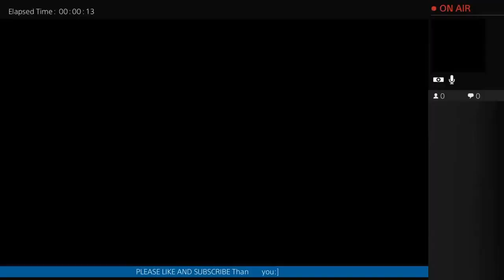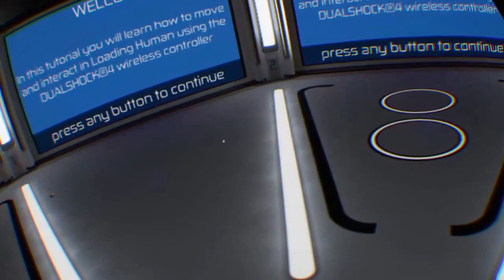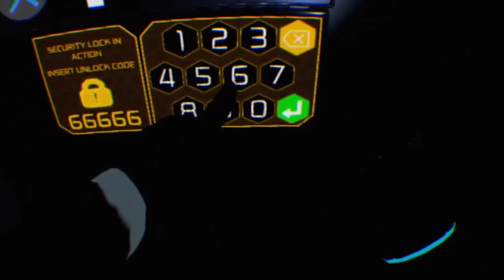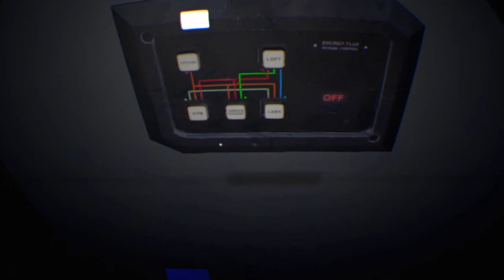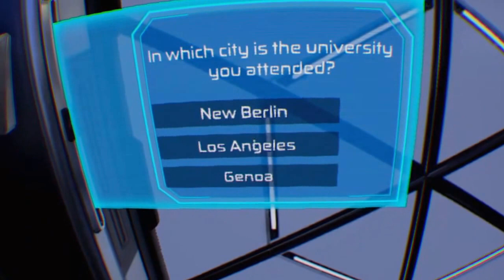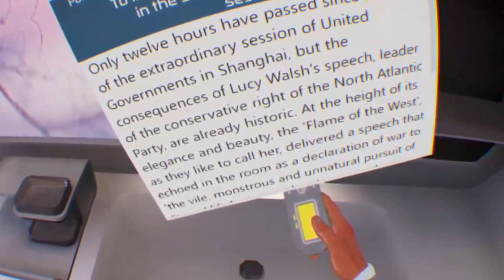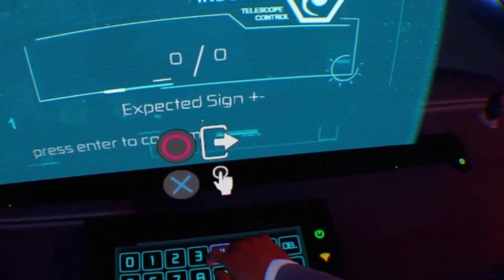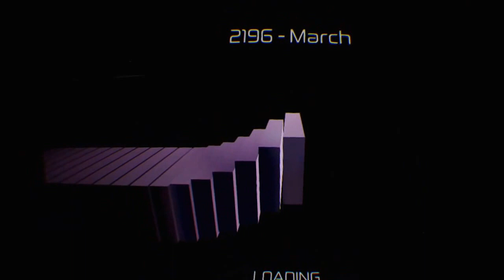PLAYSTATON VR" PS4 Game LODING HUMAN CHAPER 1